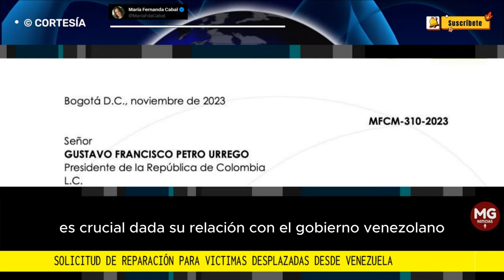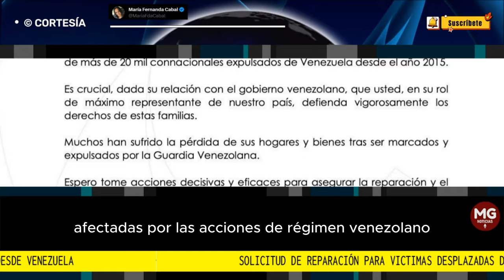URGENTE CARTA SENADORA CABAL AL PRESIDENTE PETRO 🎯 Solicitud de Reparación para Victimas Desplazadas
Gustavo, me urge preguntarle si en el transcurso de sus encuentros con el dictador venezolano, ha tenido la oportunidad de abogar por la justa compensación de más de 20 mil connacionales expulsados de Venezuela desde el año 2015.